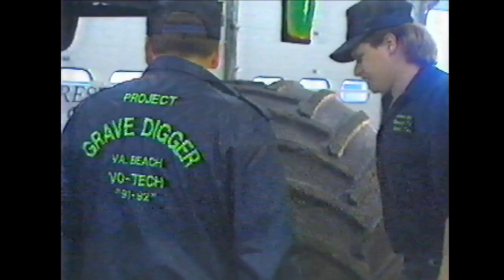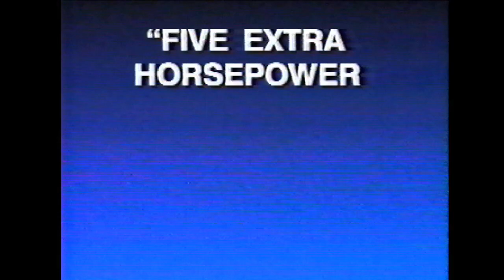1992 USHRA MONSTER TRUCK RACING ON ESPN! ALBANY NEW YORK!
1992 USHRA MONSTER TRUCK RACING ON ESPN! ALBANY NEW YORK! Just adding my copies of these events to the amazing collection here on YouTube, before I get rid of hundreds of VHS tapes. Also saving everything to hard drives. Still hundreds more to search through!